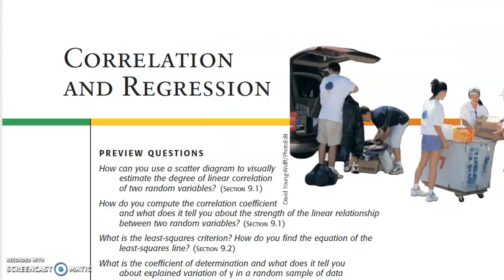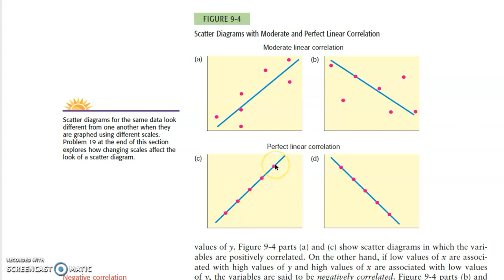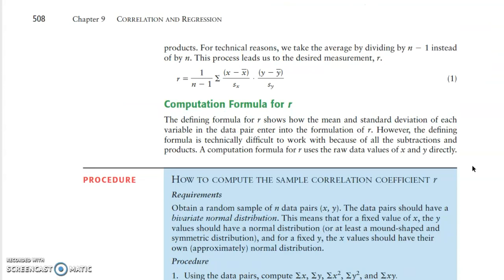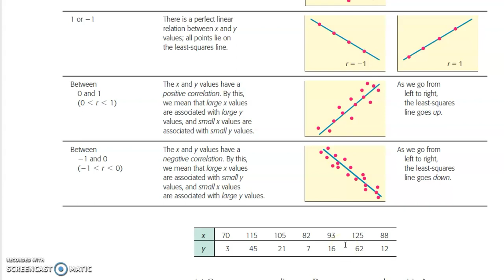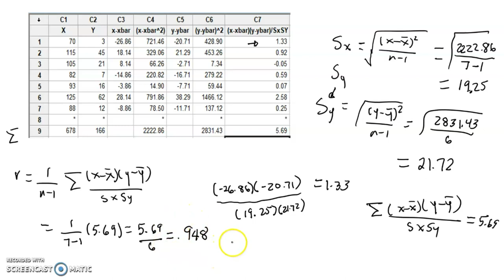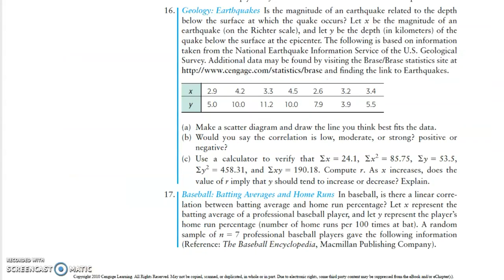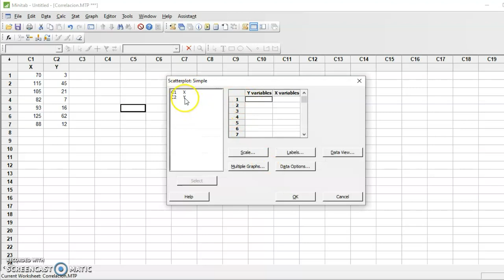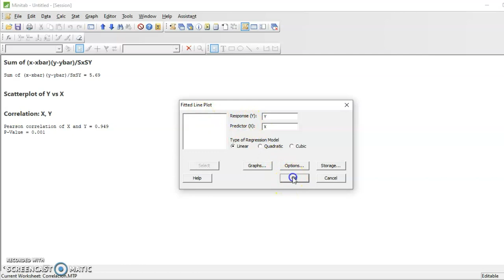Coeficiente De Correlación Lineal de Pearson y Regresión Lineal Simple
Un repaso del coeficiente de correlacion lineal de Pearson de como calcularlo a mano y la linea de regresion. Luego como hacerlo en Minitab.